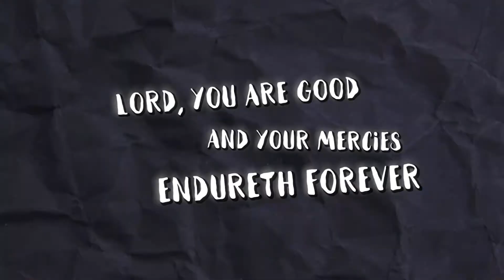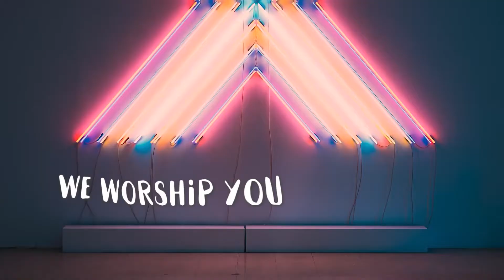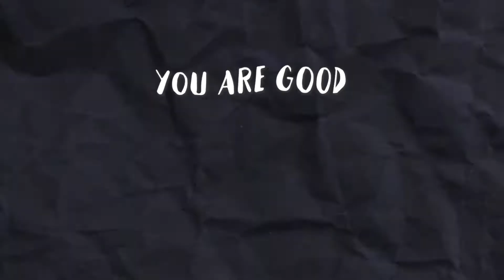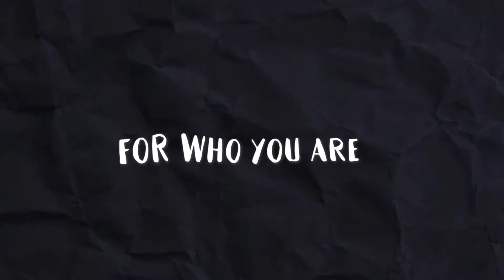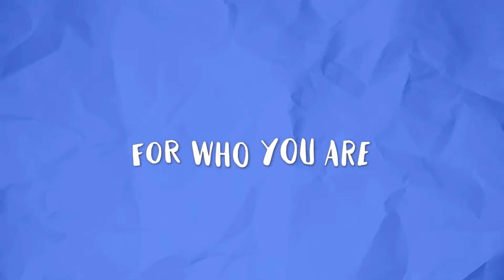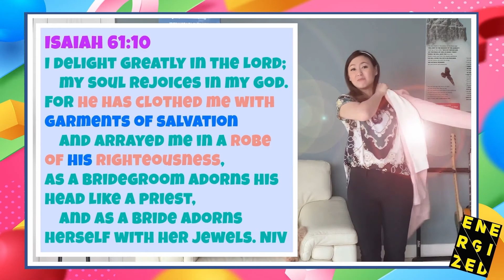ENERGIZED - 5 solas 4- Sola Gratia, 5 Sept 21, HIGHLIGHT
Music